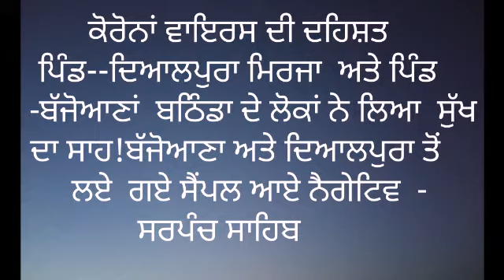ਕੋਰੋਨਾ ਦੀ ਦਹਿਸ਼ਤ, ਸ਼ੱਕੀ ਰਿਪੋਟਾਂ ਆਈਆਂ ਨੈਗੇਟਿਵ, ਬੱਜੋਆਣਾ ਅਤੇ ਦਿਆਲਪੁਰਾ ਮਿਰਜ਼ਾ ਦੇ ਸਰਪੰਚਾਂ ਨੇ ਕੀਤੀ ਪੁਸ਼ਟੀ।